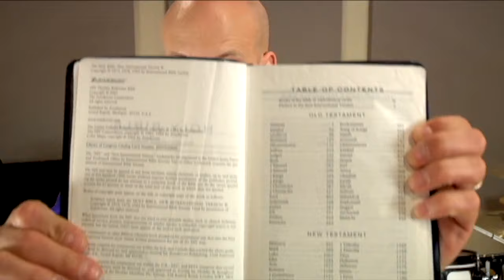Go Fish - Bible Book Bop - Great music for kids!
Great music for KIDS that won't drive PARENTS bonkers!

Amazon Music